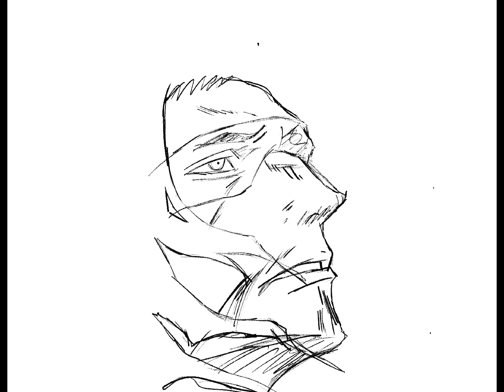Zangetsu Speedpaint | Procreate